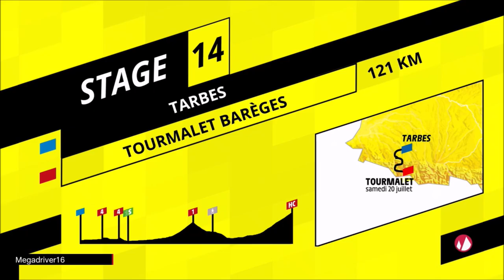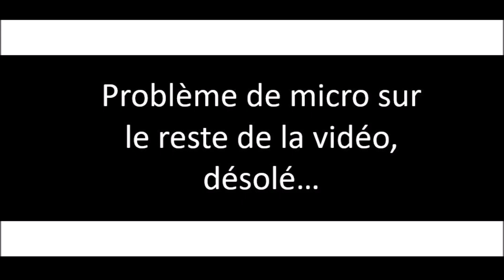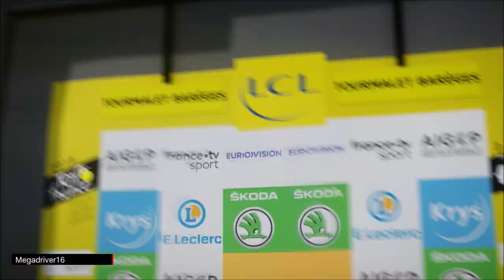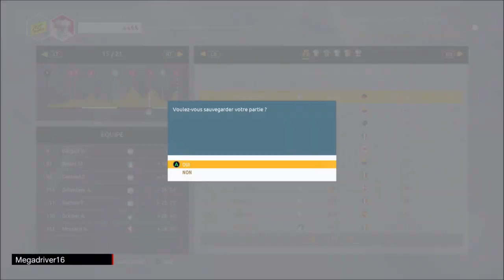Tour de France 2019 - Arkéa-Samsic - Etapes 14 15 [FR]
Jeu vidéo "Le Tour de France saison 2019" sur XBOX ONE et PS4 (Cyanide / BigBen Interactive) [FR]

Tour de France 2019 : étapes 14 et 15

Equipe : Arkéa-Samsic avec Warren Barguil et André Greipel

Editeur(s) / Développeur(s) :  Bigben / Cyanide
Sortie France :  27 juin 2019
Genre(s) : Simulation | Sport
Thème(s) :  Cyclisme
Mode(s) : Jouable en solo | Multi sur le même écran

Description : Tour de France 2019 est un jeu basé sur l'un des plus célèbre événements sportifs du monde. Vous incarnez un cycliste au départ de la grande boucle avec le rêve de devenir maillot jaune. Faites une échappée ou restez dans le peloton pour garder votre énergie, chaque mauvais choix peut vous faire perdre du temps précieux.